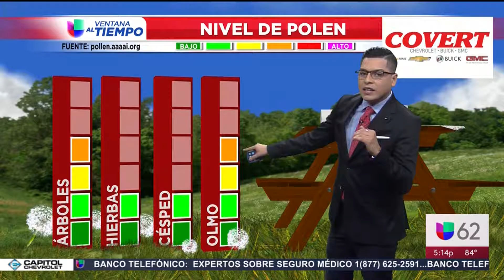102419 Segmento del tiempo Austin 5pm